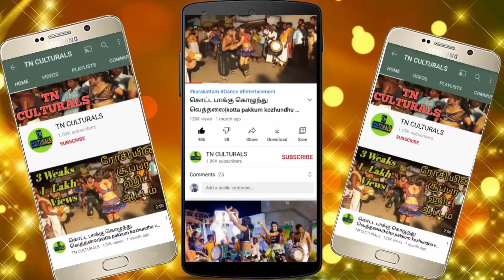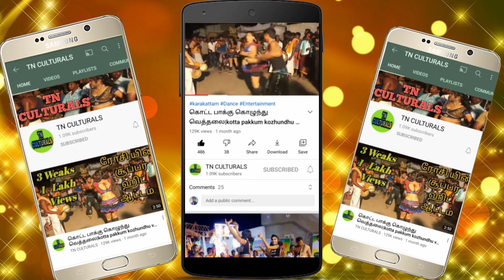கருவ காட்டோரம் தொம்மாங்கு பாடல் ஜோதி கரகாட்டம் Sounther Latest Karakattam Dance Folk song Sounther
Sounther Latest Karakattam Dance
karuvelam kattaorom onakaga kathu irupen
double meaning talk Thuglife narrative Karakattam dance
Sounther Dhivya Gayathri Group Karakattam Dance
அனைவருக்கும் வணக்கம்..